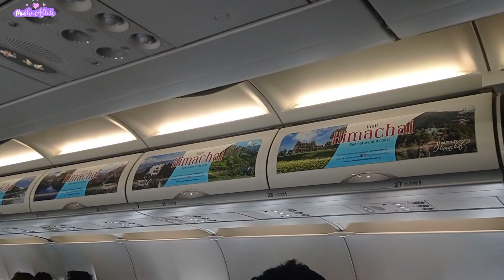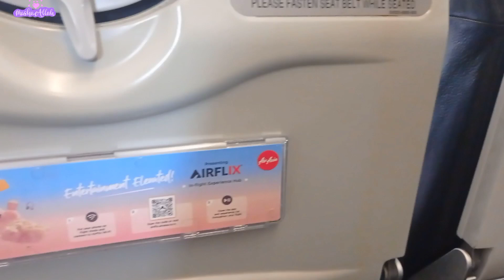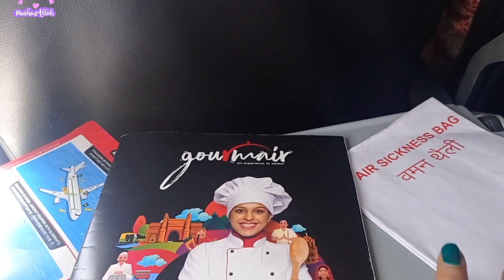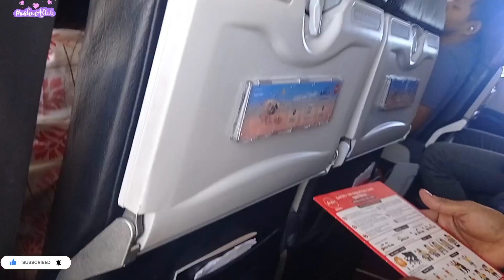Plane Takeoff/Amazing View/Travel Vlog 2023/Aircraft AirAsia Takeoff Experience 🛫 Life With Yasmin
travel guide
travel Vlog 2023
life with Yasmin
AirAsia India
AirAsia flight expenses
AirAsia cabin crew
Take-off
Amazing view from Sky
Happy journey
Cabin Crew
AirAsia travel vlog
Hindi vlog
Indian tourism destination
Famous
India